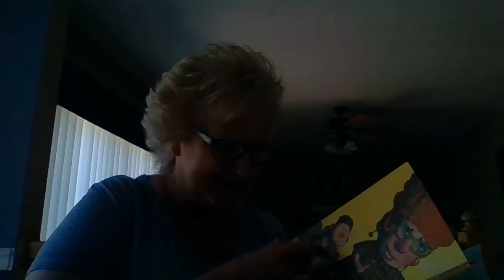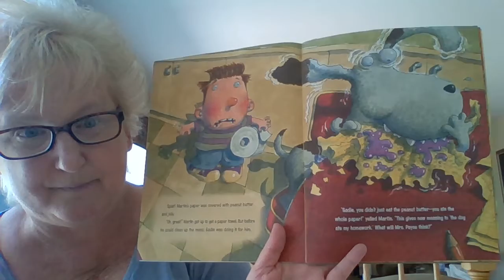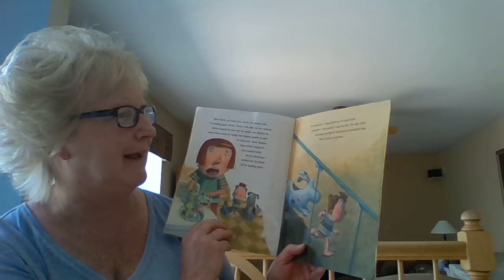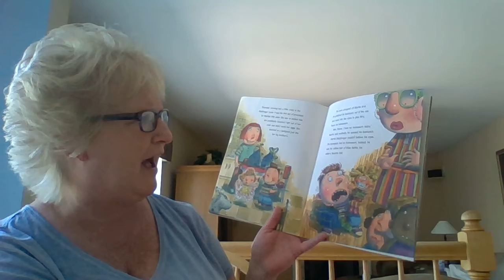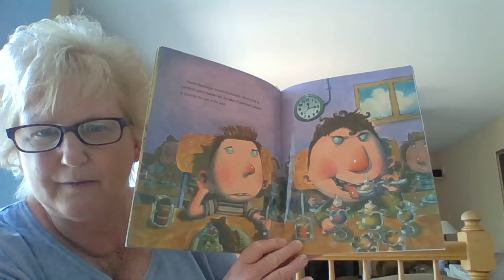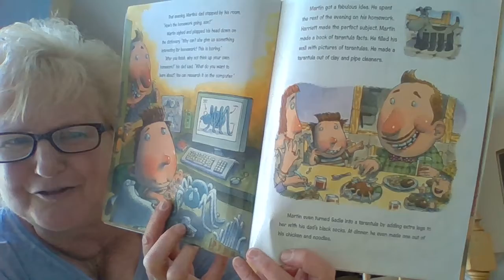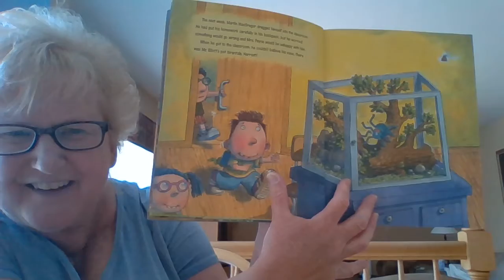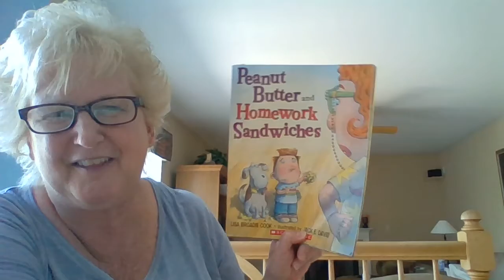Mrs. Shortell reads!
Listen to Mrs. Shortell read, "Peanut Butter and Homework Sandwiches," by Lisa Broadie Cook.